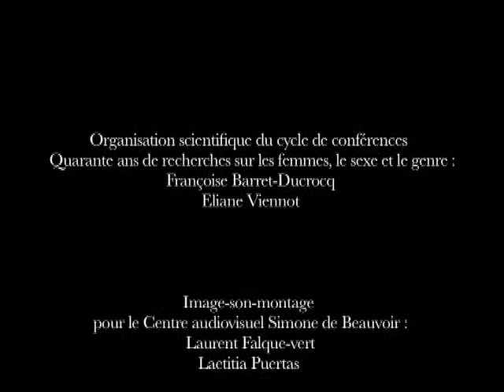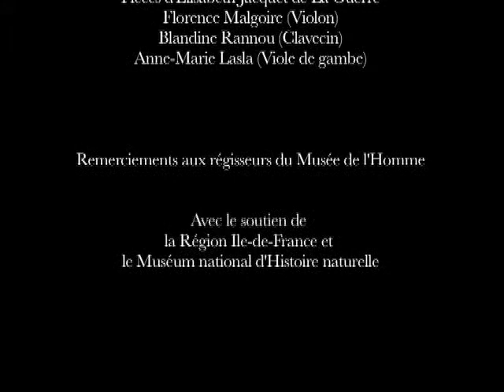Conférence de Jacques Gelis (historien)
Donnée dans le cadre du cycle "Quarante ans de recherche sur les femmes et le genre"', Paris, Musée de l'Homme, 12 janvier 2008